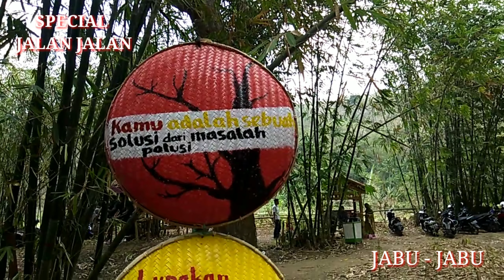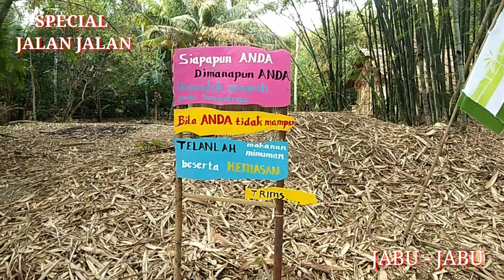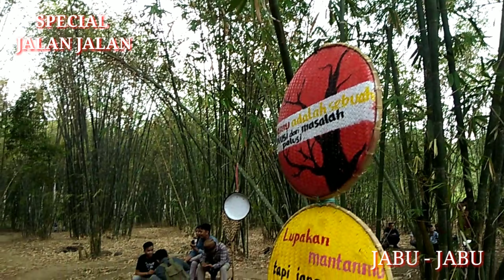KAMA KACO | JABU-JABU JALAN JALAN KE HUTANG BAMBU KEC.ALU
hutang bambu berada
di kec.alu kab.polewali mandar